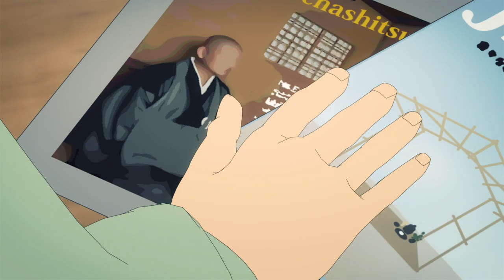ハローキティの出張クラフトチャンネルVol.2 数寄屋大工編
ハローキティが日本産木材にまつわる魅力を探しに全国各地の職人さんに会いに行くよ。
第二話は、お茶室をつくる数寄屋大工さんのところへ
伝統を守る職人の優れた加工技術、そんな技術によって作られた高品質な建築を知ることで、キティちゃんも大満足の様子。

関連記事
“侘び寂び”の心が宿る和の空間
茶室の造り手・数寄屋大工の仕事とは

Directed by
Saya Fukase 【UWAN Pictures LLC】

Produced by
Shinichi Ikeda【YANS LLC】　…　General Producer
Yuji Saito【Ogawakikaku】　…　Co.Producer
Takahisa Suzuki【Ssb Anime Planning inc.】　…　Animation Producer
Kazutaka Kikuchi　…　Music and Sound Producer

Cast
Isao Teramoto　…　Yamanaka Construction Co., Ltd./Master Carpenter

Casting by
Tokyo Actor's Consumer's Cooperative Society
Aoni Production Co., Ltd.
MAUSU PROMOTION Co., Ltd.

Screenplay by
Toshihisa Kio【Elephante limited.】

Yuta Tamura

Sound Department
Tomohiro Nishimura【OMO Co., Ltd.】　…　Audio Director
Yasuyuki Konno【Sound Workshop Hummingbird】　…　Sound Effects
Kazuharu Nagumo【Hypersonic Co., Ltd.】　…　Recording & Re-recording Mixer

Production Management
Hypersonic Co., Ltd. 　…　Sound Production
UWAN Pictures LLC　…　Animation Production

Special Thanks
Yamanaka Construction Co., Ltd.

Produce Management
Gurunavi, Inc.

Forestry Agency